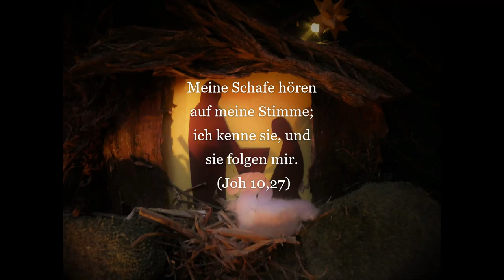dietoreweit - Lebendiger Adventskalender Pfarrei Bernried - Roumi und der beste Hirt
Barbara Wöll und Cornelia Greinwald nehmen uns mit in die Geschichte von Ruomi, einem Schaf, das sich verlaufen hat und auf der Suche ist...